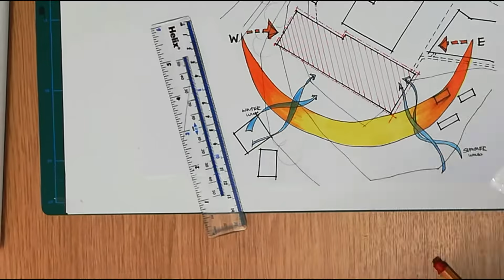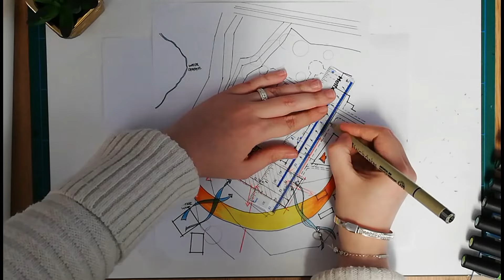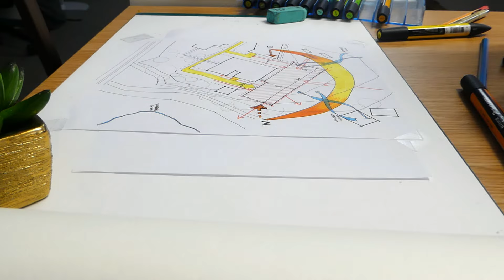Complete Beginner's Guide to Architecture Site Analysis Using Alcohol Makers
Today’s video is how to draw site analysis (architecture drawing) using markers for architects.